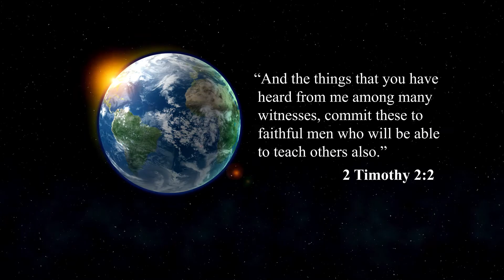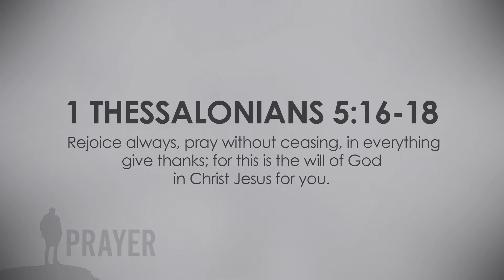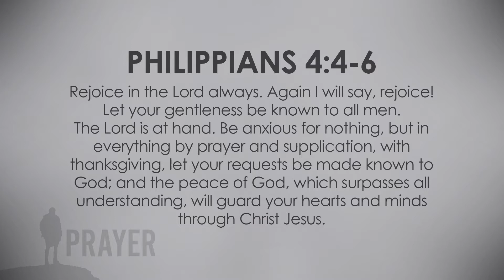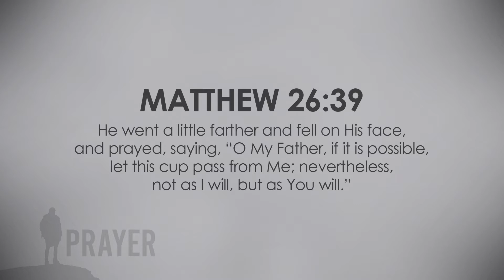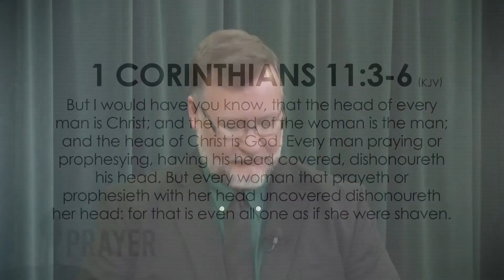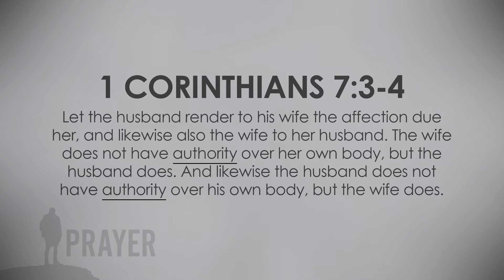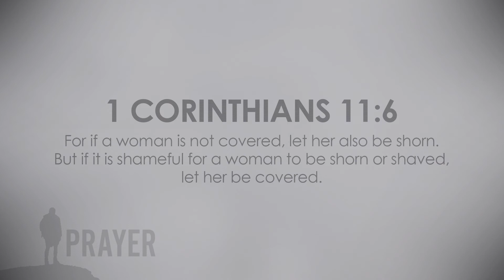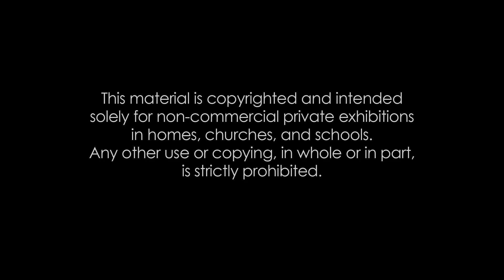Prayer: 3. The Persistence, Peace, and Posture of Prayer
If we do not pray regularly and frequently, we cannot have a strong and mature faith. Join Kevin Rutherford as he gives an in-depth, biblical look at the persistence, peace and posture of prayer.